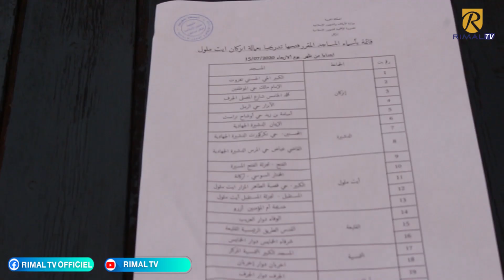مسجد المختار السوسي بأيت ملول إستعد لفتح أبوابه في وجه المصلين